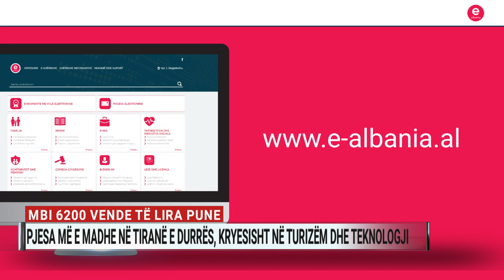Mbi 6200 vende të lira pune, pjesa më e madhe në Tiranë e Durrës, kryesisht në turizëm e teknologji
Kriza e veçanërisht tre viteve të fundit, ka kthyer këtë vit vëmendjen e bizneseve si kurrë më parë te punonjës. Me paga më të larat dhe të shpërndara në profile të ndryshme, sipërmarrjet kërkojnë të punësojnë sa më shpejt këtë fillim-vit të paktën 6 mijë e 200 individë.